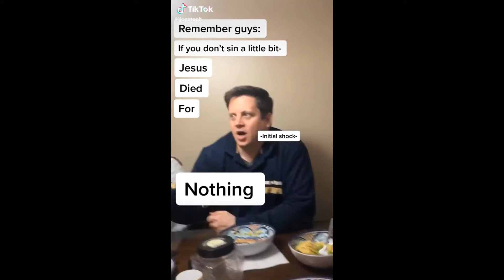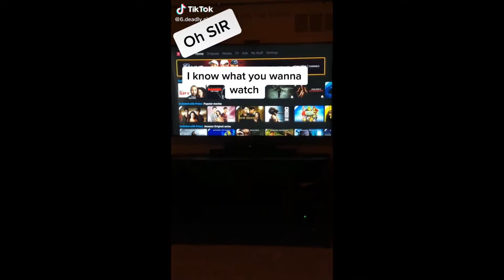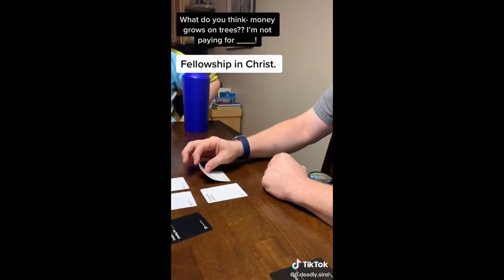tik tok accounts i watch the most (part 2)